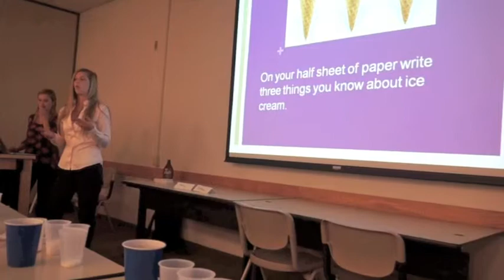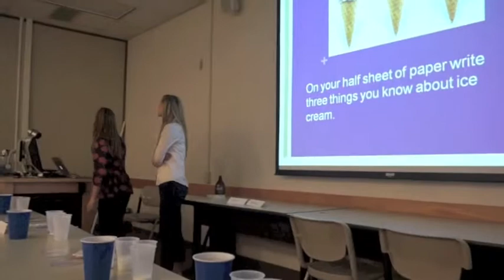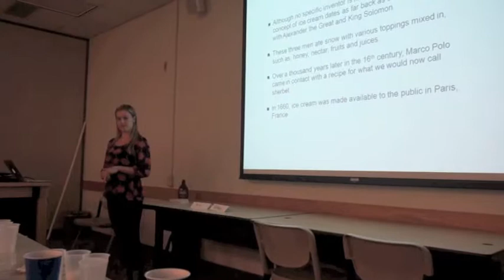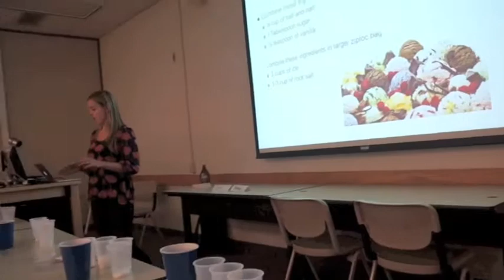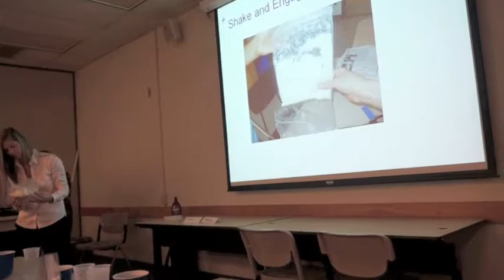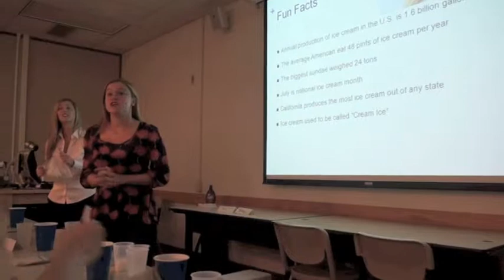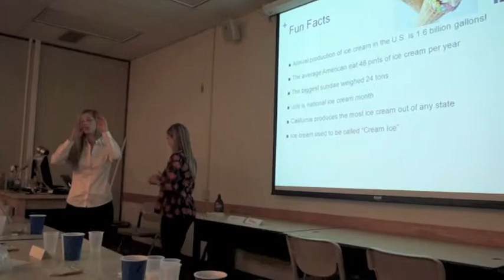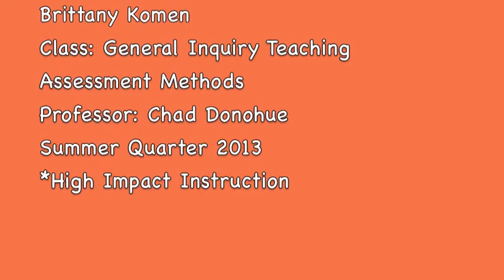Ice Cream Presentation